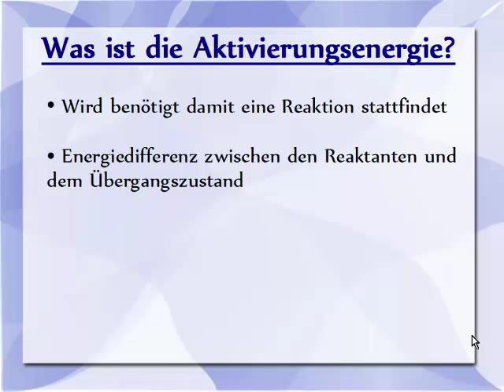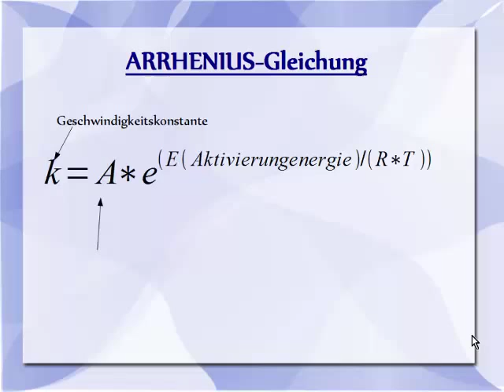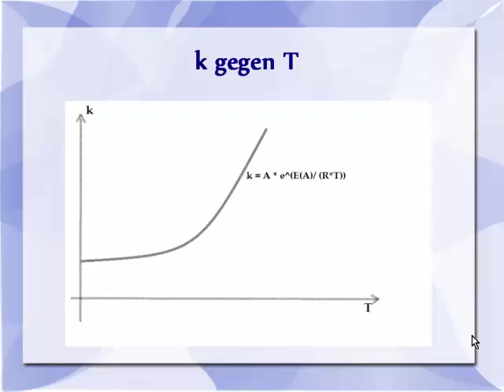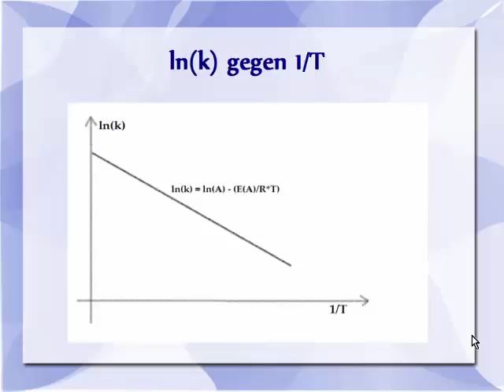KT57 Welche Größen werden in der ARRHENIUS-Auftragung gegeneinander aufgetragen?